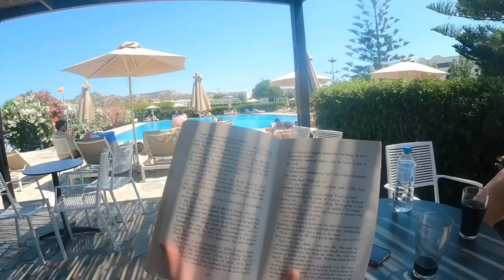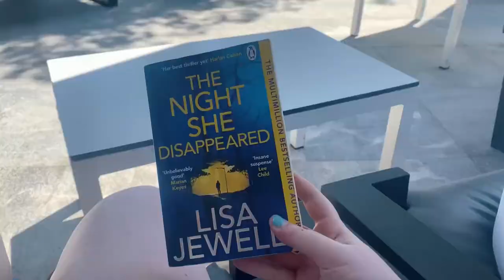GREECE VLOG 🇬🇷🌺 | 1 week in Kos, girls holiday to Kardamena (Atlantica Beach Resort)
Hey 👋🏻 Todays video is a vlog from my recent girls holiday to Greece. Me and my friend, Jess, spent a week in Kos, enjoying the beautiful beaches, exploring Kardamena town and indulging in our all inclusive resort: Atlantica Beach Resort, Kos. 🇬🇷🌺